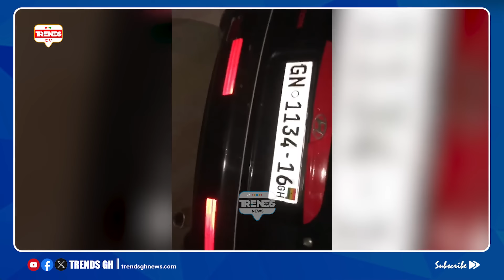Funny Face Involved In Accídent; Knocked Down 5 People at Kasoa, 1 Deαd? - Eyewitness Full Details